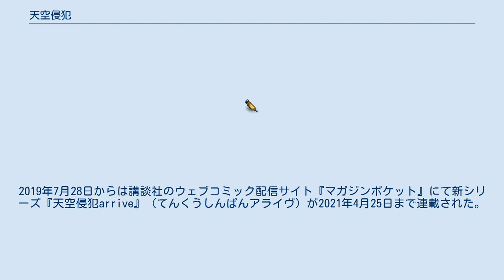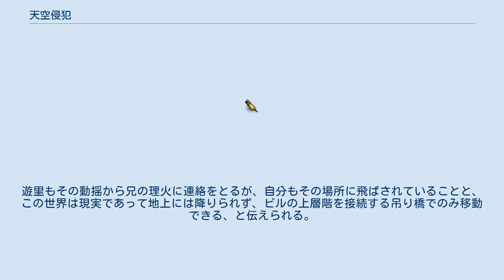天空侵犯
『天空侵犯』（てんくうしんぱん）は、 三浦追儺（原作）、 大羽隆廣（作画）による日本の漫画。
DeNAのマンガアプリ『マンガボックス』にて2014年1号から2019年18号まで連載された。
単行本は講談社より刊行されている。
2019年7月28日からは講談社のウェブコミック配信サイト『マガジンポケット』にて新シリーズ『天空侵犯arrive』（てんくうしんぱんアライヴ）が2021年4月25日まで連載された。
 高層ビル群を舞台に主人公の本城遊理や、その仲間たちと仮面たちとの戦いが繰り広げられるサスペンス作品。
 女子高校生の本城遊理は、突然学校から高層ビルへ飛ばされてしまい、そこで仮面を被った者による殺人を目のあたりにする。
他にも、周りの者は次々に仮面に殺されるか、自殺を図っていた。
遊里もその動揺から兄の理火に連絡をとるが、自分もその場所に飛ばされていることと、この世界は現実であって地上には降りられず、ビルの上層階を接続する吊り橋でのみ移動できる、と伝えられる。
初めこそ怖気づいていた遊理は、理火と合流することを目標に行動し始めるのだった。
 声の項はWebアニメ版の声優。
 2021年2月25日よりNetflixにて全世界独占配信。
 天空侵犯arriveに関するカテゴリ: